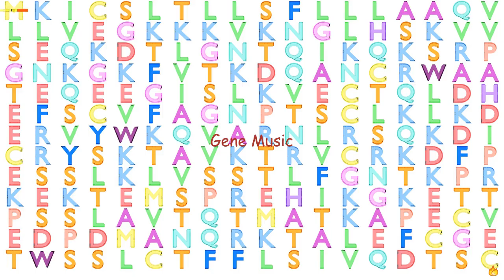Gene Music using Protein Sequence of FGFBP1 "FIBROBLAST GROWTH FACTOR BINDING PROTEIN 1"